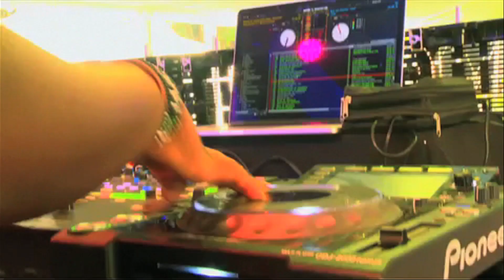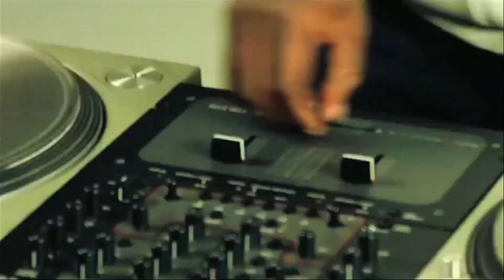TheTurnUp: DJ Joe and Amina Reveal What They Think About Each Other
The biggest music countdown this side of Africa officially went n air on Saturday on Maisha Magic East.
DStv caught up with the hosts, Amina and DJ Joe Mfalme and the opened up about what they think about each other.